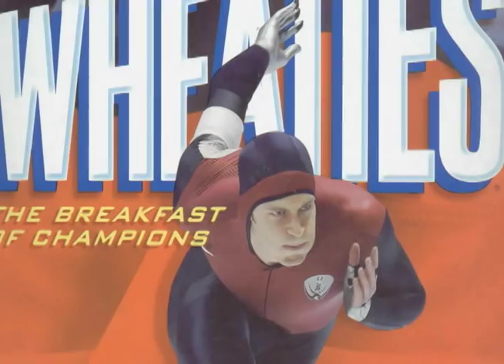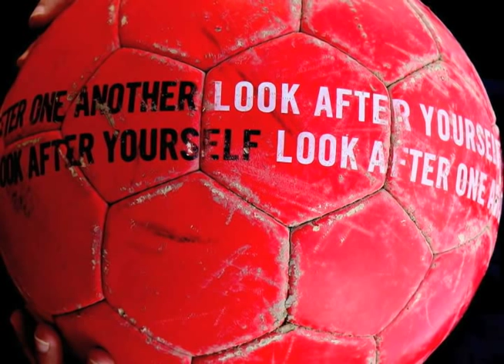2010 Right To Play Red Ball Gala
On Tuesday, May 25, 2010, Right To Play hosted its second Red Ball Gala to honor two prominent figures from the world of sports as well as to celebrate the athletic achievements and community service accomplishments of past and present Olympians. All proceeds from the event benefited Right To Play programs.